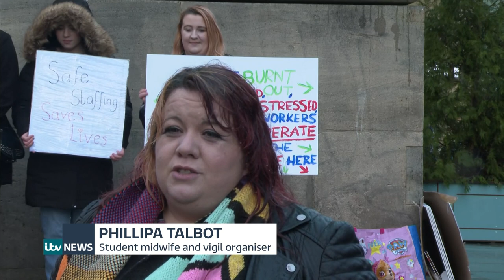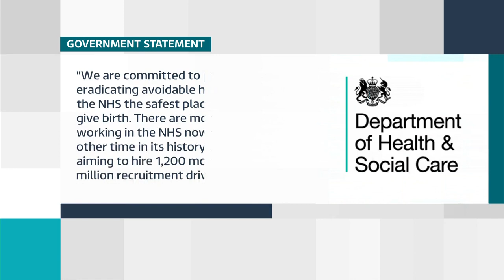ITV News Tyne Tees: Weekend Bulletin (21st November 2021)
Newscaster: Helen Carnell

Credit to ITV Entertainment & Programs